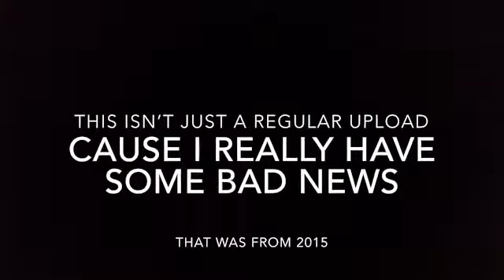Bad news (emotional)